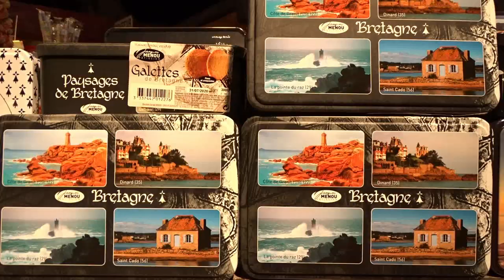FILM BISCUITERIE MENOU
Située à Plougonver dans les Côtes d'Armor (22)